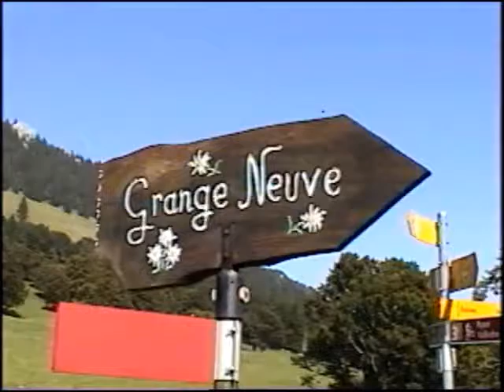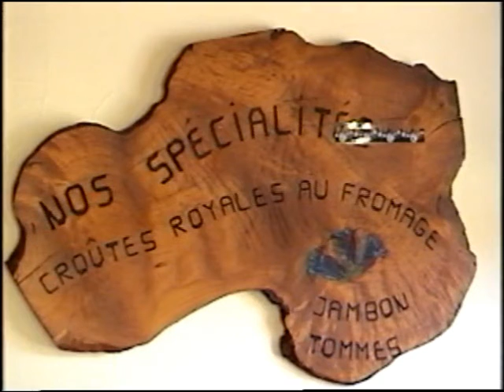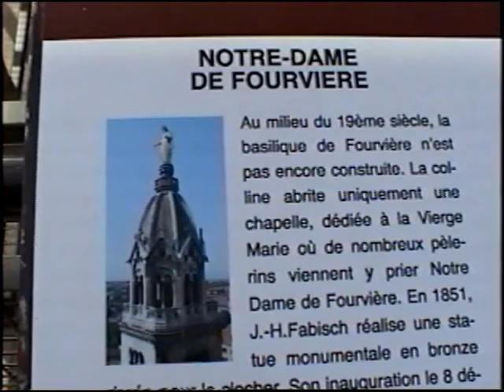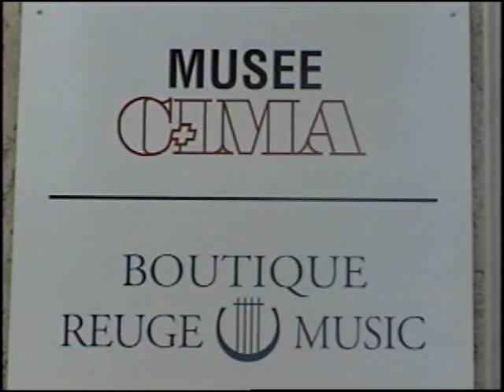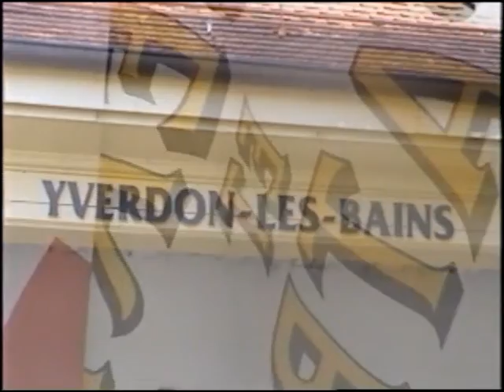SANTA MARIA 6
En quittant son pays et même son continent, ce n’est pas que des personnes que l’on ne reverra plus.  Combien de personnes m’ont dit, les premières années de mon immigration « Un si beau pays la Suisse, mais quelle idée de venir vivre au Canada…»  Et bien pour Maman son départ allait être définitif.